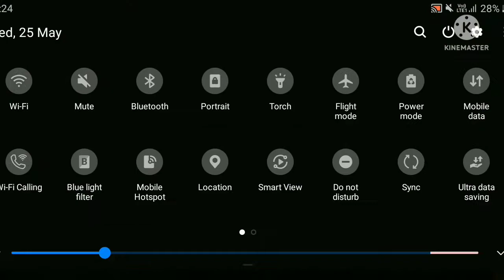Meeting evil nun for the first time|door escape|easy mode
So guys in today's video I play evil nun for the first time and escape.

Horror gameplay -